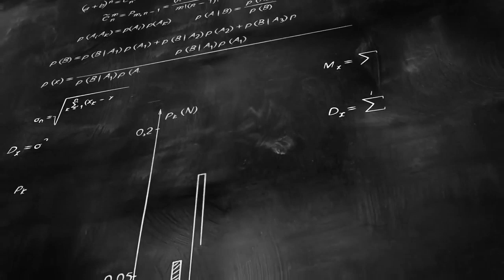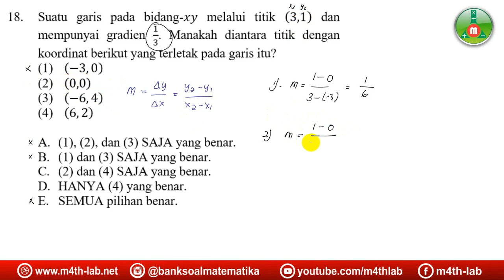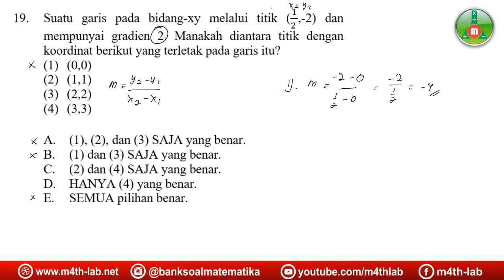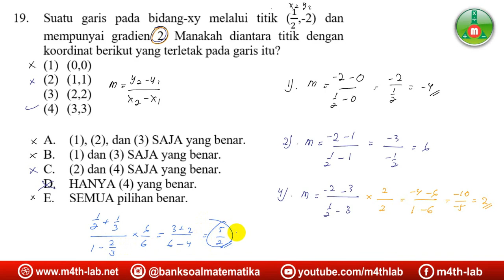TPS UTBK Permateri - Trik Jitu Materi Gradien Garis Lurus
Pembahasan Tes Potensi Skolastik (TPS) UTBK 2019 kuantitatif cara mucah menyelesaikan soal Gradien Garis Lurus
Follow IG kita: